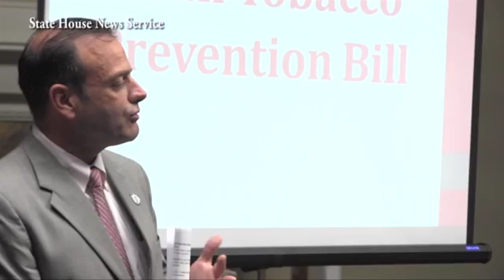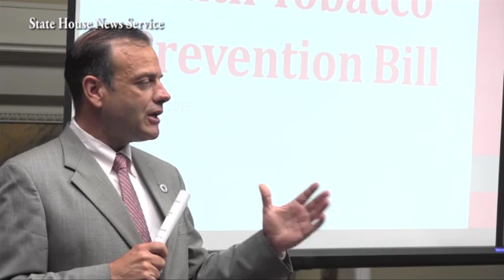State Rep. Pushed Tobacco Regulation Bill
A leading proponent of raising the state’s tobacco-buying age to 21 said he’s “optimistic” the measure and other tobacco restrictions will become law this year, but cautioned that the bill sits among many other matters still awaiting action by the Massachusetts House of Representatives in the final weeks of formal legislative sessions.

[Video: Antonio Caban/SHNS]